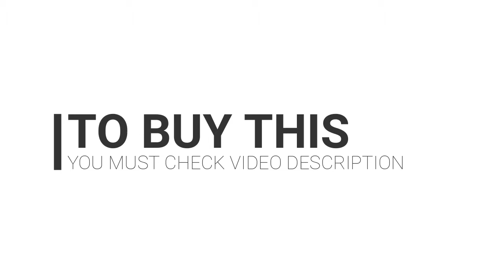Review ANEER POWER 25v Plus Power Mini Drill